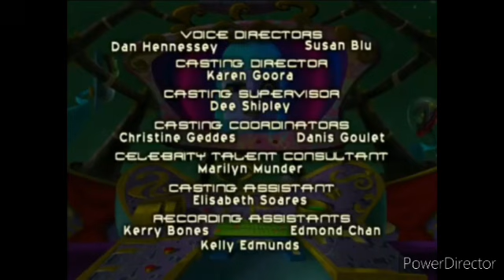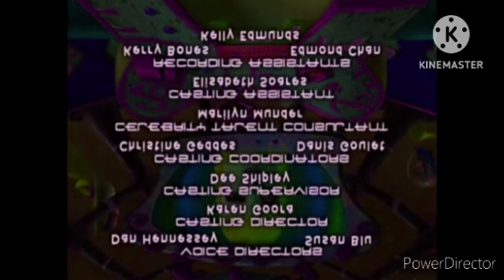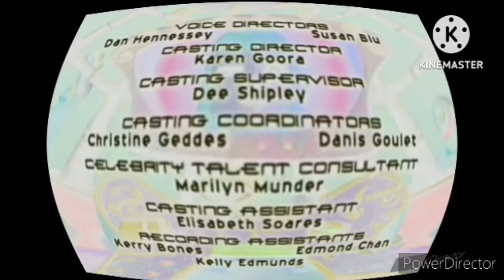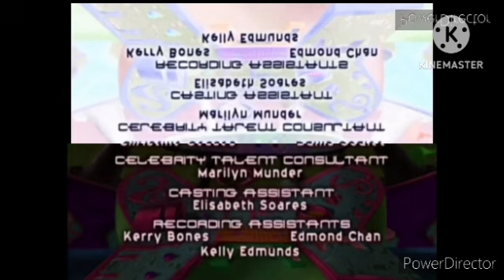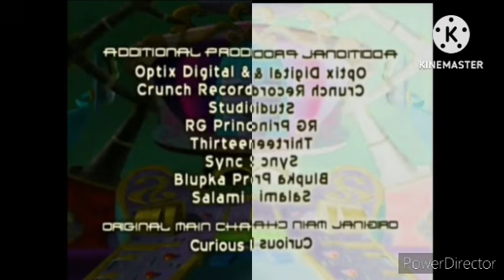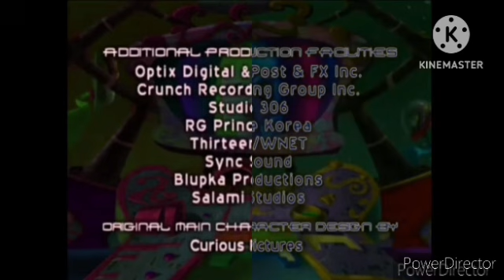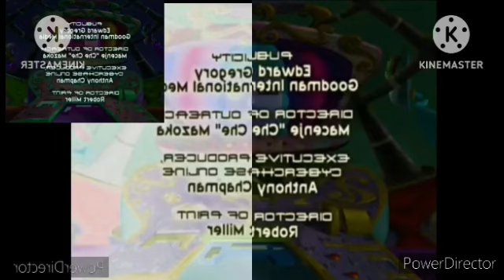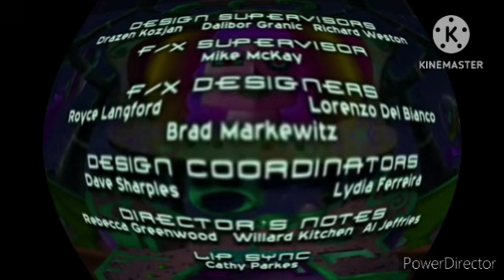Cyberchase Closing Credits Season 1 (2001 - 2002) Effects 3